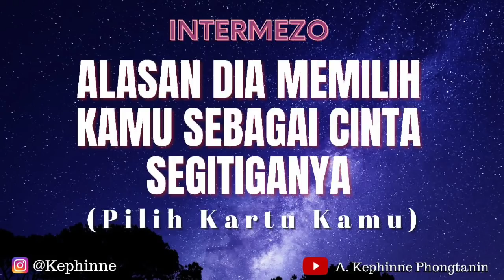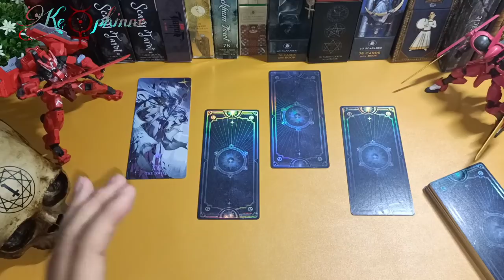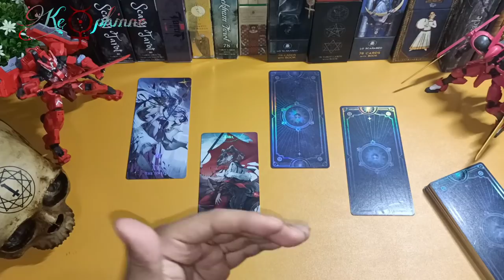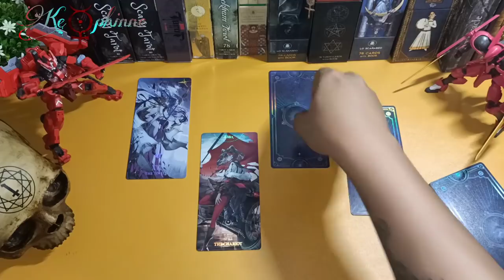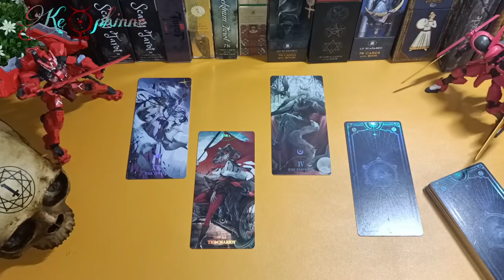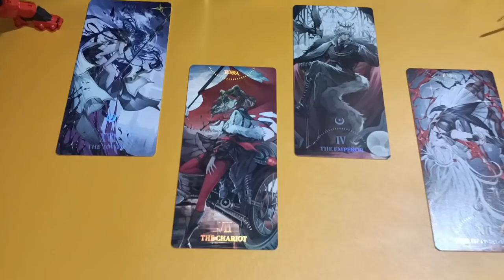Alasan dia memilih kamu sebagai cinta segitiganya (Pilih kartu kamu)